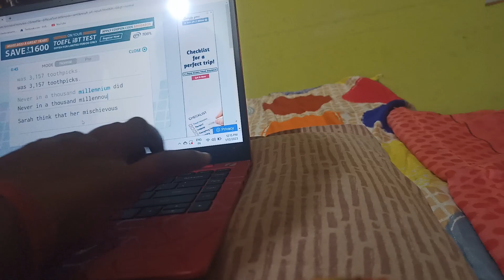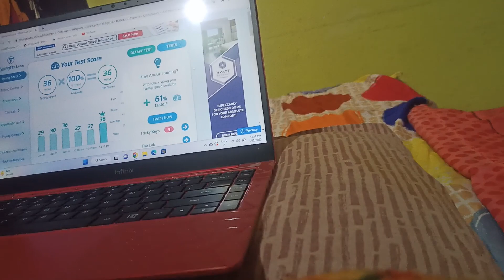SSC CHSL Typing test practice.